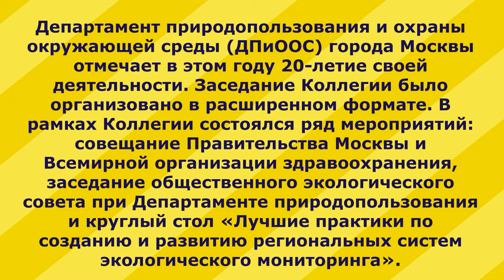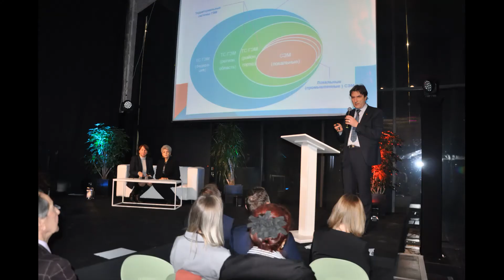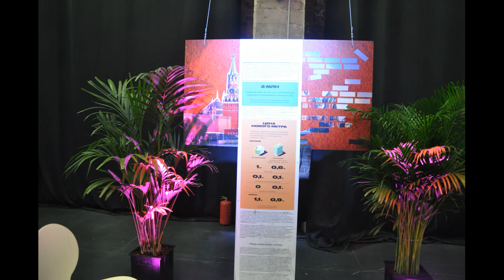Необычный формат коллегии 2020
Департамент природопользования и охраны окружающей среды (ДПиООС) города Москвы отмечает в этом году 20-летие своей деятельности. Заседание Коллегии было организовано в расширенном формате. В рамках Коллегии состоялся ряд мероприятий: совещание Правительства Москвы и Всемирной организации здравоохранения, заседание общественного экологического совета при Департаменте природопользования и круглый стол «Лучшие практики по созданию и развитию региональных систем экологического мониторинга».
Благодаря необычному формату Коллегии ее участники стали зрителями спектакля «Жизнь в зелёном свете», поставленного молодым независимым театром Мастерская Брусникина. Профильные доклады экспертов сопровождали театральные зарисовки на актуальные экологические темы.
Перед началом Коллегии руководитель Департамента Антон Олегович Кульбачевский рассказал журналистам о необычном формате предстоящего мероприятия: «Мы решили отойти от обычного заседания с выкладками скучных цифр. Говорить о серьезных вещах, связанных с экологической обстановкой такого огромного мегаполиса, как Москва, нам будут помогать артисты молодого независимого театра, выросшего из курса Школы-студии МХАТ под руководством Дмитрия Брусникина».